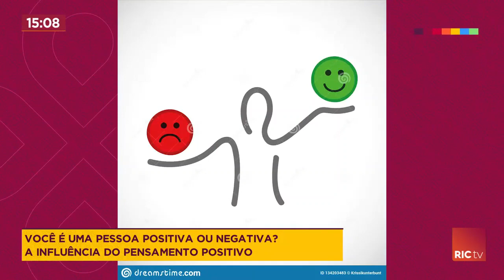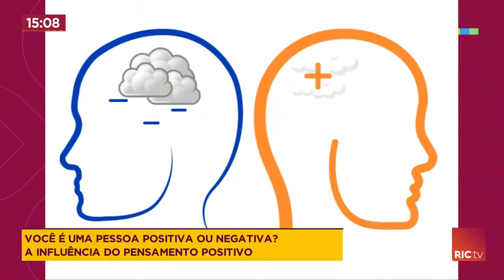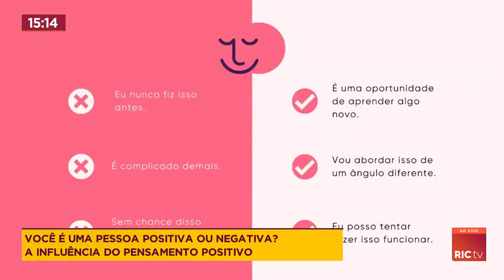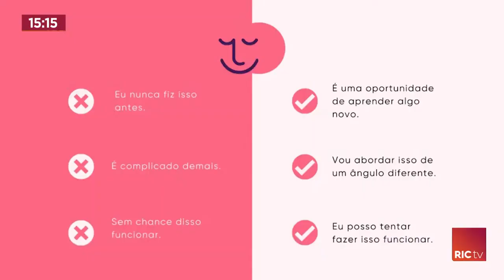Você é uma pessoa positiva ou negativa?